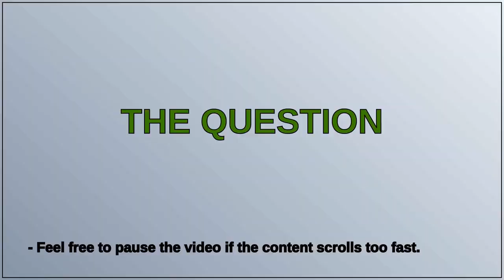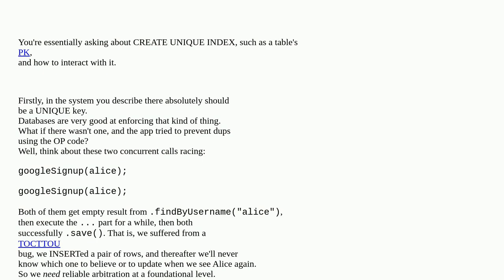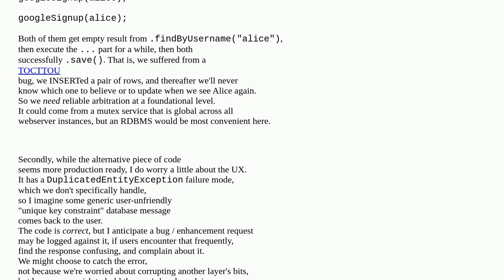Codereview: which layer is more fit to check data integrity: service or database? closed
which layer is more fit to check data integrity: service or database? closed

A special thanks goes out to the community

  java database